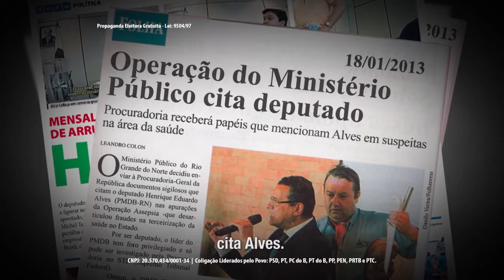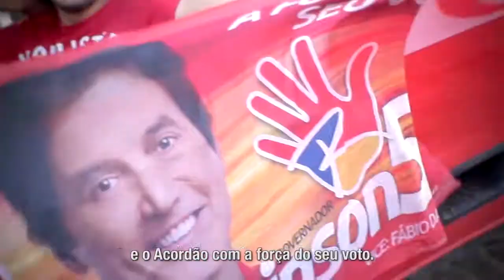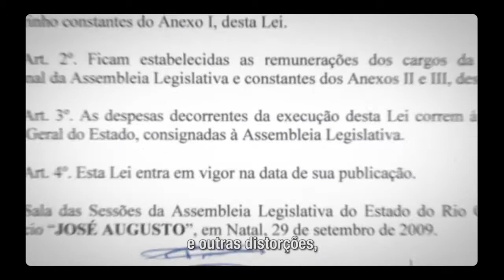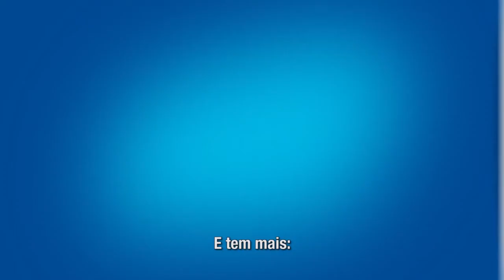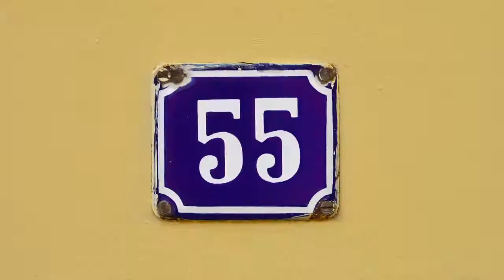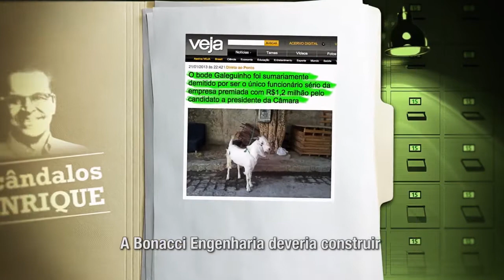Programa 55 - 41